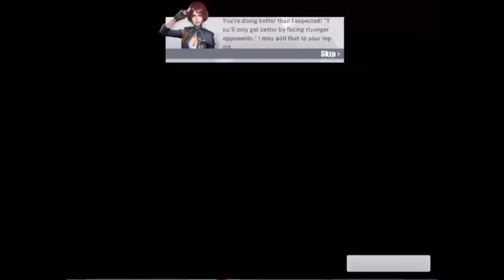Idolលេងជុំគ្នាហើយអេមៗ,Yuu Too Tii PrivatePlork Ann,Team Fc + Team Up + Team Dragon,Rules Of Survival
Idolលេងជុំគ្នាហើយអេមៗ, Yuu Too Tii Plork Ann, Team Fc + Team Up + Team Dragon, Rules Of Survival

Khmer gamer play rules of survival. I also make videos about game. That make people happy and enjoy with funny in this vidoes